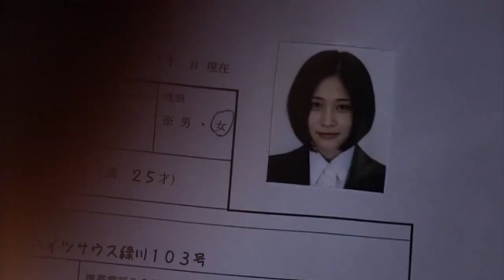【橘花凛】#5【潜入捜査官～洗脳の監獄～】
■潜入捜査官～洗脳の監獄～
グラドルとして大人気の“橘花凛”がセクシー捜査官に挑戦！

Hカップと童顔フェイスで人気の“橘花凛”が潜入捜査官に変身。
笑顔が可愛い彼女の、真剣な眼差しとのギャップにのめり込むこと間違いなし！
制服姿から水着、女医の格好まで様々な衣装で物語に花を添える。
女優として開花する彼女の新たな才能は必見です！！

出演者：橘花凛